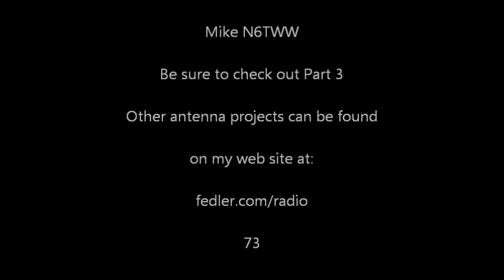2 Meter Halo Antenna Part 2 -- "Bracket layout & drilling holes" by N6TWW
This is a series of videos showing how to build an Omni directional horizontally polarized antenna for 2 meter single side band operation. This antenna is called a "Halo Antenna" due to its circular shape. More of my antenna projects can be found